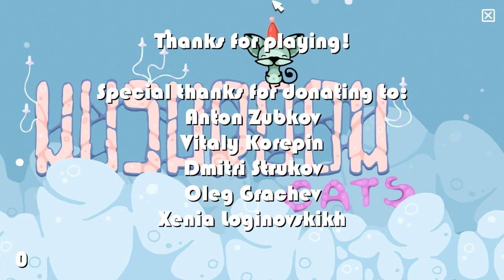[Mushroom Cats] Play (Steam Free Game)